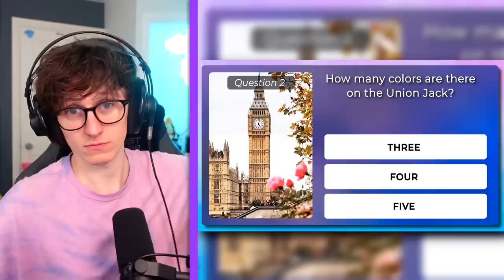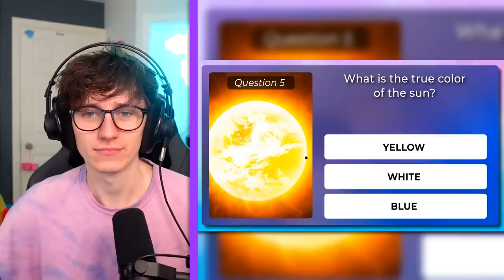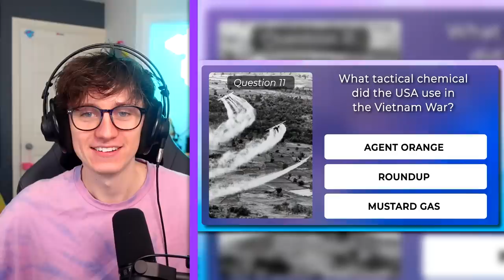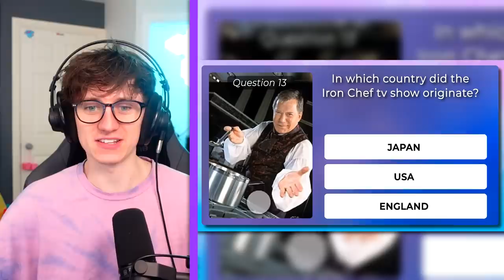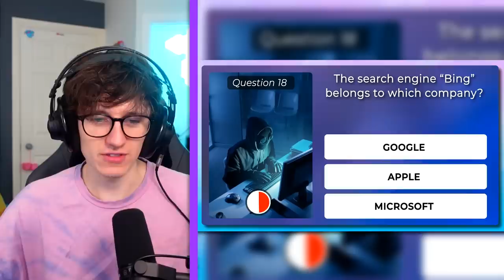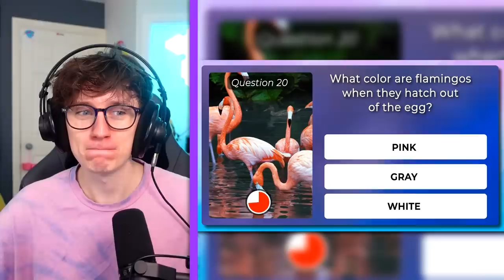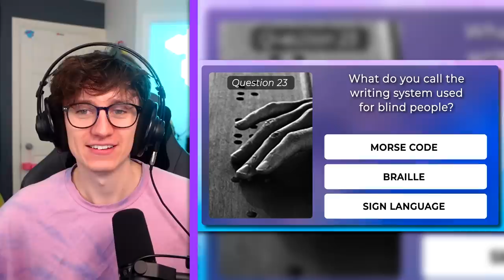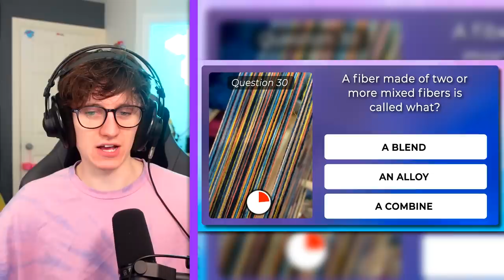Can you beat ME in this General Knowledge Quiz?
Can you beat ME in this General Knowledge Quiz? @JackSucksAtLife @JackSucksAtStuff @JackSucksAtGeography @JackMasseyWelsh  @JackSucksAtClips @nocontext